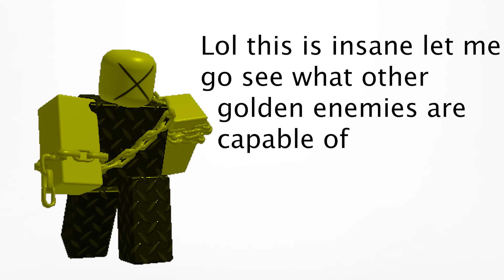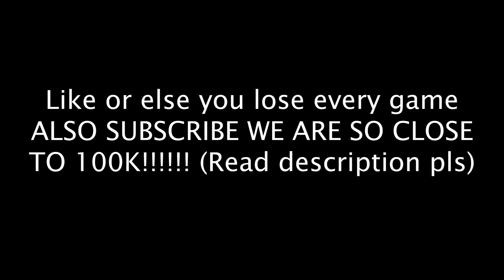If enemies had golden skins... (TDS Meme)